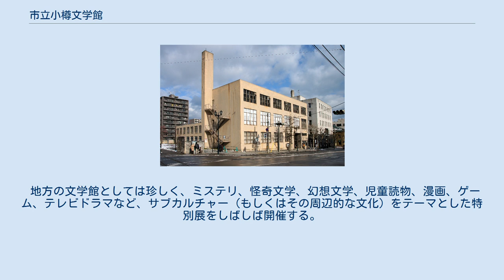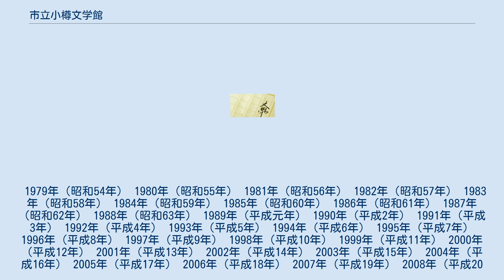市立小樽文学館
市立小樽文学館（しりつおたるぶんがくかん、英: Otaru Municipal Museum of Literature）は、北海道小樽市の文学館。
小樽市分庁舎（旧小樽地方貯金局）にあり、市立小樽美術館を併設している。
市町村立の文学館としては日本国内で初めて開館した。
 小林多喜二や伊藤整をはじめ、 小樽ゆかりの小説家、詩人、歌人、俳人の著書や資料を収蔵、展示している。
文学館の行う事業や資料の購入などを市民団体（小樽文學舎）が行っている。
 地方の文学館としては珍しく、ミステリ、怪奇文学、幻想文学、児童読物、漫画、ゲーム、テレビドラマなど、サブカルチャー（もしくはその周辺的な文化）をテーマとした特別展をしばしば開催する。